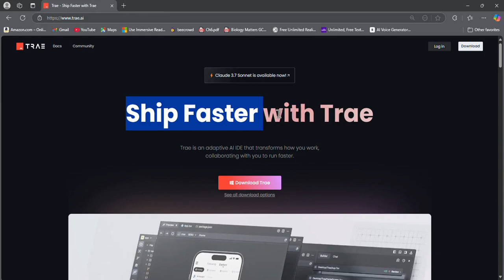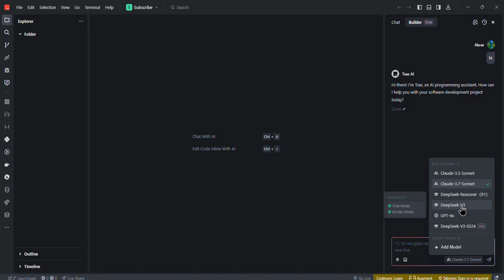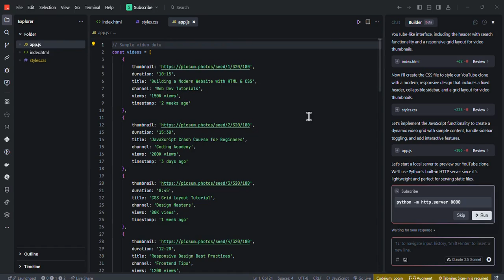TRAE IDE! FREE & UNLIMITED CLAUDE 3.7 SONNET, GPT 4o, Deepseek V3.1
Why Trae is a Game-Changer
✅ Claude 3.5 Sonnet for FREE – Unlike other AI IDEs that charge for premium models, Trae gives you full access at no cost.
✅ Agentic AI Development – Work alongside AI agents that understand your codebase, analyze your terminal, and assist with development.
✅ Trae Builder – A chat-based feature similar to Windsurf’s Cascade, letting you build applications interactively.
✅ Multimodal Support – Upload images, UI designs, or documents, and Trae will generate code automatically.
✅ Smart Code Completion – Predicts and applies edits in real-time, boosting productivity.
✅ Full Codebase Awareness – Trae understands your entire project, making it smarter than most AI coding assistants.
✅ Completely Open Source – No paywalls, no subscriptions—just powerful AI tools for free.

💡 Quick Heads-Up! The last free AI IDE we covered (Aide) eventually introduced a paid plan. Try Trae now while it’s still free!